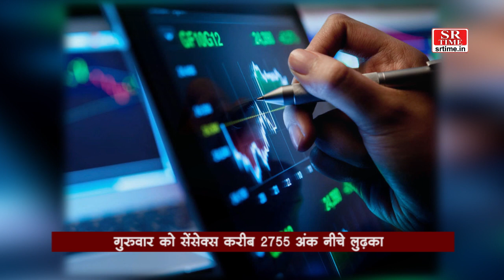रूस-यूक्रेन में युद्ध से भारतीय शेयर बाजार धड़ाम, अब तक की सबसे बड़ी गिरावट | SR Time